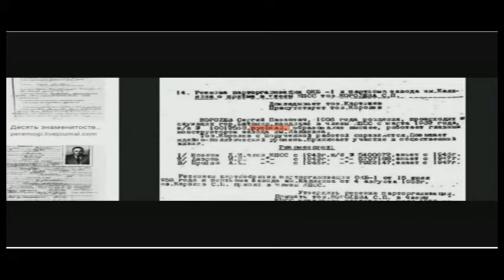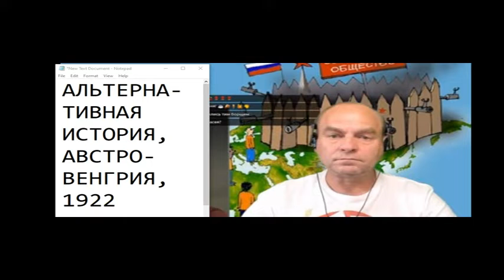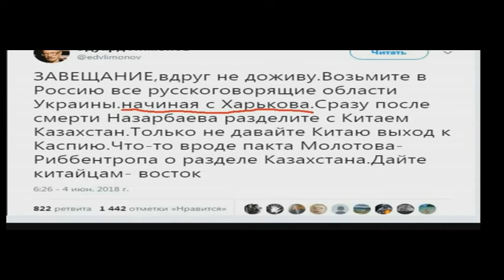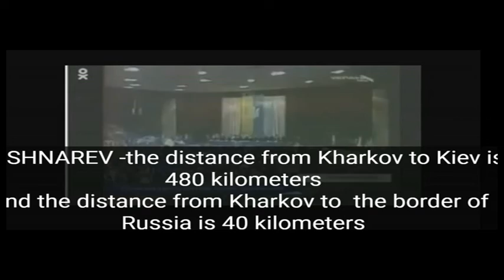ЗНАТОК БЛОГОСФЕРЫ 3